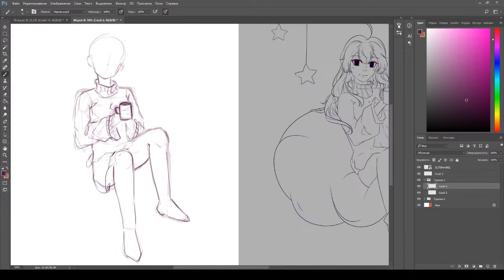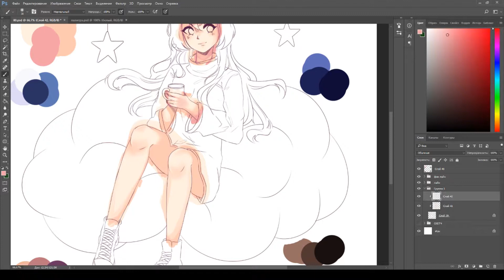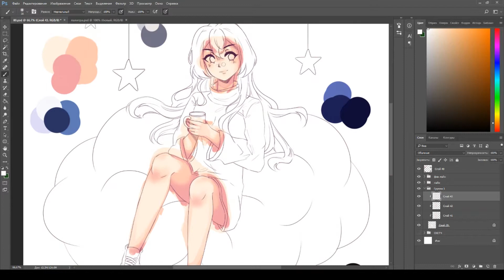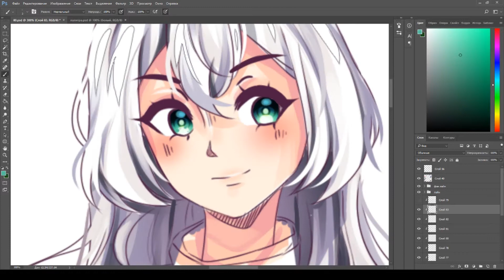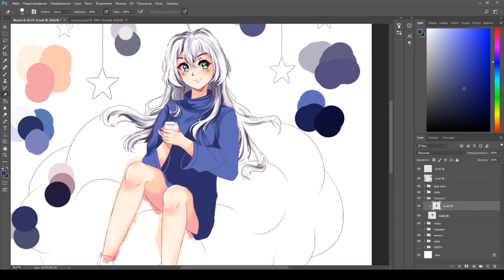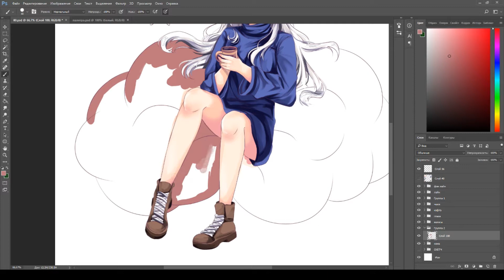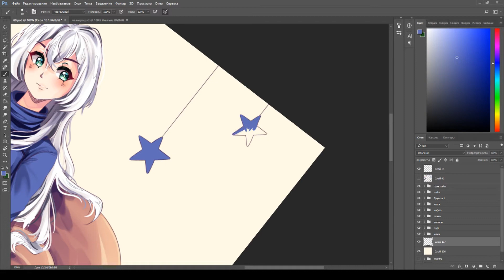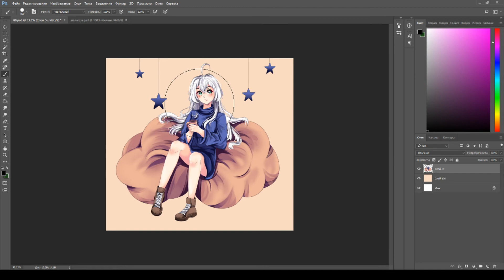Draw This Again - Speedpaint【 Photoshop 】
Drawing program: Adobe Photoshop CC 2017